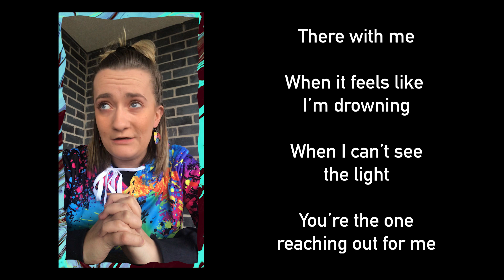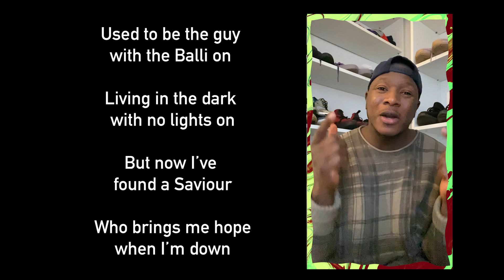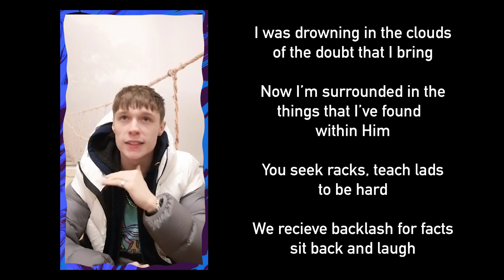OTC Release their brand new track - REACHING OUT -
GUYS WE'VE RELEASED OUR SECOND TRACK 'REACHING OUT' !

We wrote this song in the middle of a pandemic cause we believe that in our darkest, loneliest , lowest moments Jesus is there! And this video explains abit how we wrote the track and where in our lives we've seen God come through for us!

Thank you for all your love and support, we do this for you guys cause we love you and because Jesus loves you!

Keep reaching Out to each other at this time and remember you're never alone!